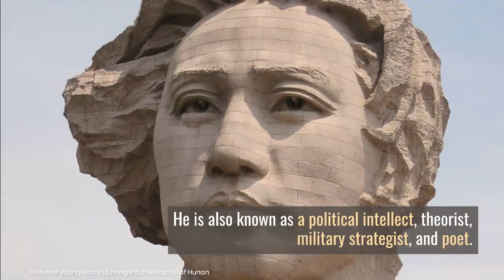Mao Zedong in 5min by Easy Wiki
A short and educational Wikipedia Video about Mao Zedong

Chinese communist revolutionary
founding father
Marxist–Leninist
Maoism
chairman of the Communist Party of China
single-party state
Xinhai Revolution
Chinese Civil War
Long March
Second Sino-Japanese War
political intellect
theorist
poet
military strategist